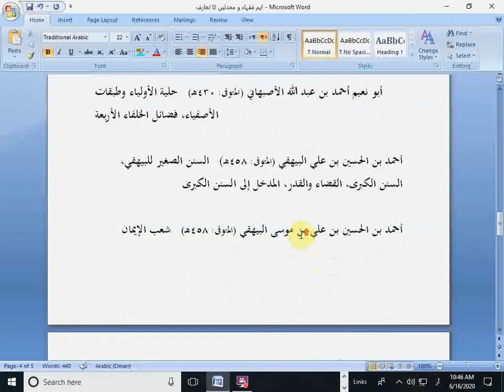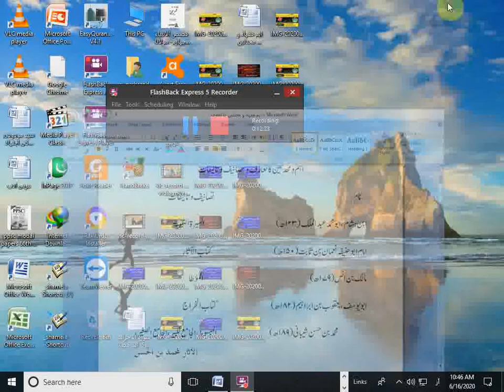aham muhaddsen ka tearuf awr un ki kutub | اہم محدثین کا ان کا سنینن وفات اور کتب کا تعارف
aham muhaddsen ka tearuf  awr un ki kutub | اہم محدثین کا ان کا سنینن وفات اور کتب کا تعارف most important lecture about muhadseen,